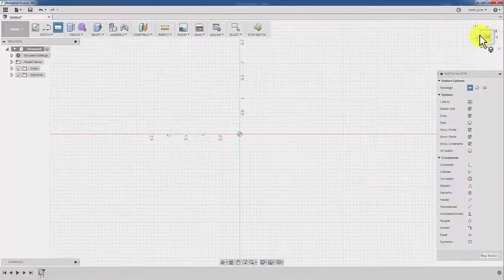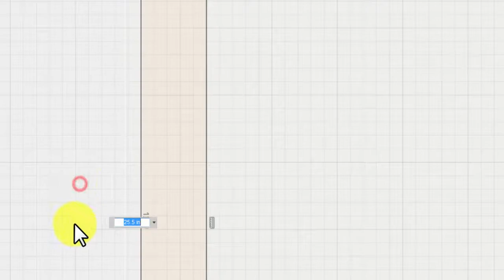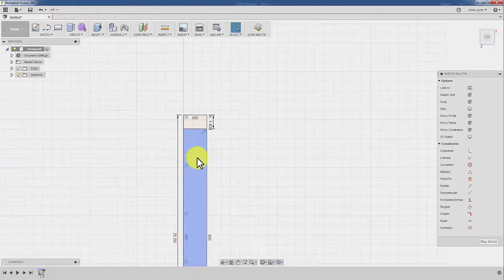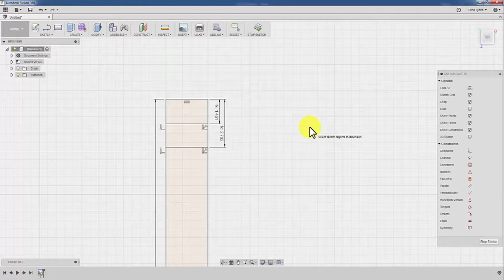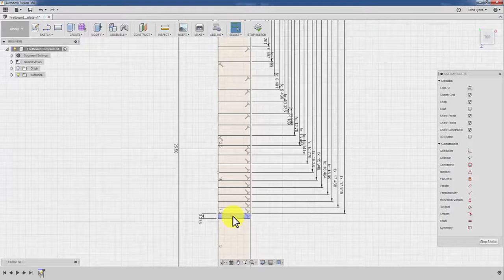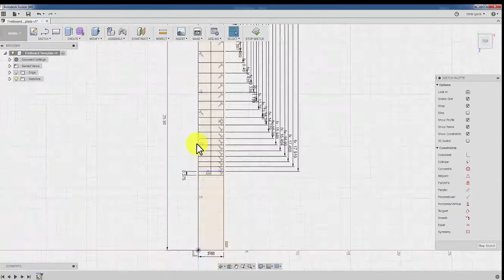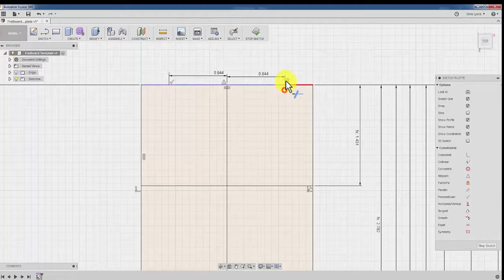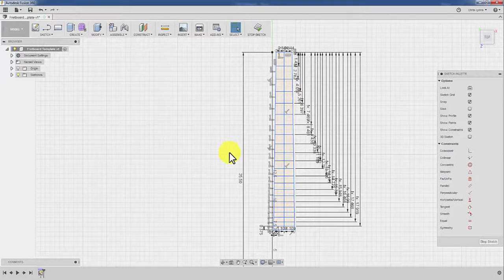3D Model a Fretboard using Parametric Equations for CNC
This tutorial demonstrates how to 3D model a fretboard using parametric equations in Autodesk Fusion 360. In short, this drawing will let you create a fretboard of any scale by changing one referenced dimension (overall scale length). When finished this model can be used for the basis of creating a CNC cutting path for fretboard slotting.

This was created as a supplement for the STEM Guitar Academy MLA: 3D Modeling a Guitar Fretboard with Parametric Equations.